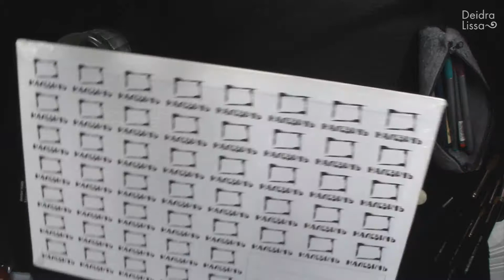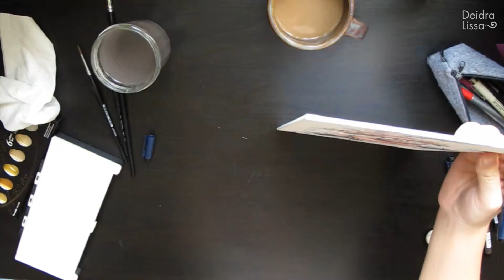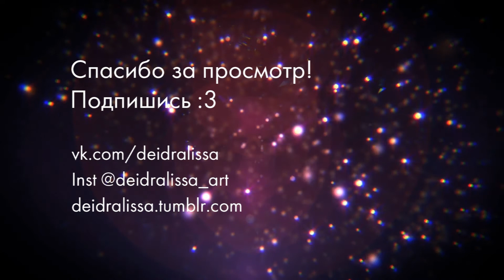ЛИССАРТ ~ Тестирую акварельный холст ~ SpeedPaint "Музыка цветов" ♫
Холст, по которому можно рисовать акварелью? Такое бывает? Внезапно - да :D